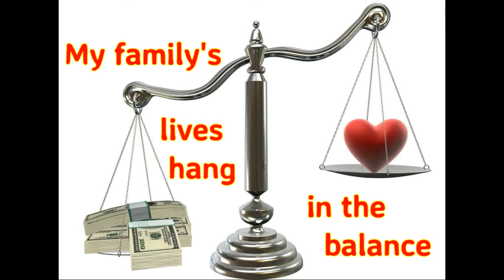Life in a Fishbowl, by Len Vlahos (MPL Book Trailer 380)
Mooresville Public Library (Mooresville, Indiana) presents a book trailer featuring the teen (young adult) quirky novel, "Life in a Fishbowl," by Len Vlahos.